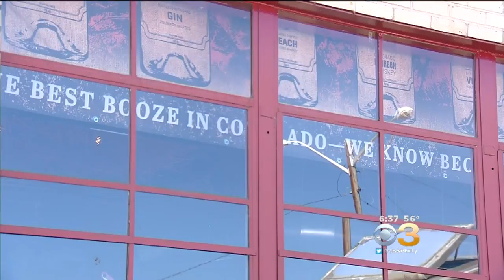FBI Agent Loses His Gun During Dance-Floor Backflip, Accidentally Shoots Bar Patron